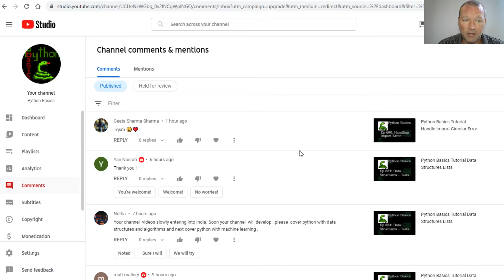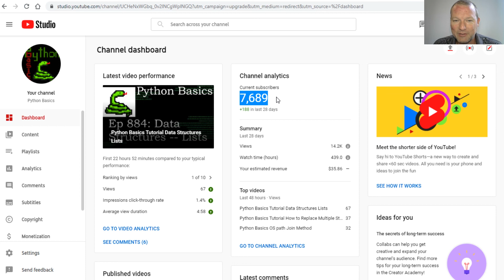Python Basics Tutorial Thank You For All The Support